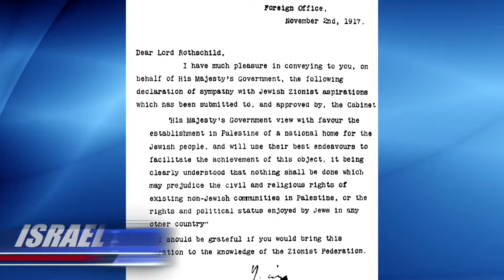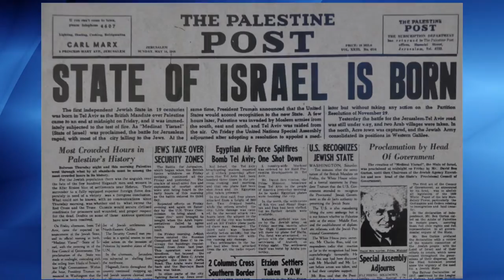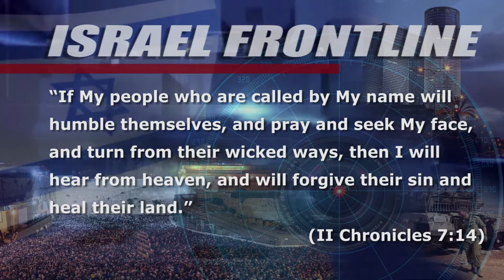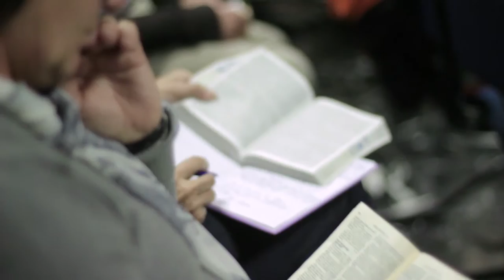Is Israel legal? Part 3: The Reborn State of Israel - Israel Frontline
UN partitions Palestine and officially welcomes Israel as a Member State.  Israel's many wars.
Panel guests share their perspectives on the Arab response in the UN and the events which followed the creation of the State of Israel.